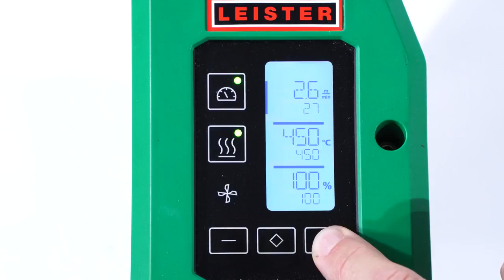Tutorial | Funcionamiento del UNIROOF 300